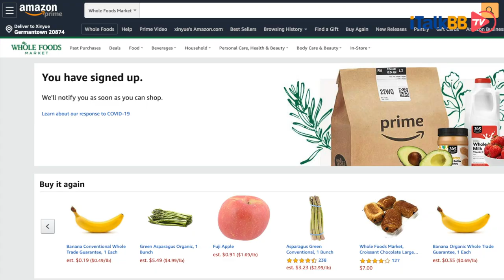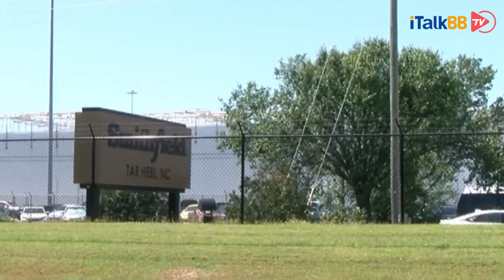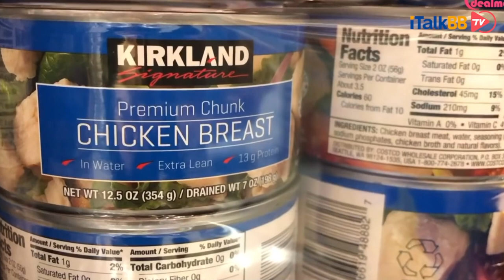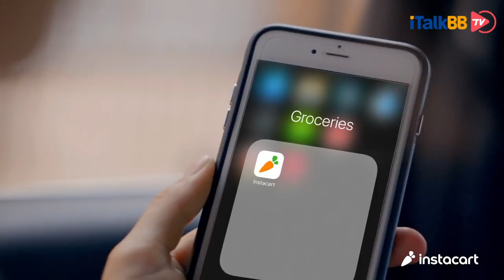全美最大猪肉加工厂关门，物资紧缺，疫情蔓延，如何巧用外送服务？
全美最大猪肉加工厂Smithfield Foods因有近300名员工确诊感染新冠而关门，美国物资紧缺，疫情蔓延，如何巧用外送服务？